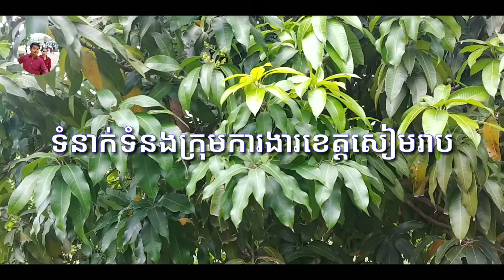AGID | ចុះប្រឹក្សាបច្ចេកទេសបញ្ជាស្វាយខុសរដូវ ចំការបងរតនៈ | ស្រុកបន្ទាយស្រី ខេត្តសៀមរាប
ទំនាក់ទំនងក្រុមការងារ
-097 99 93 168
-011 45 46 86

សូមអរគុណចំពោះបងប្អូនដែលចូលចិត្តទស្សនាឆានែលយូធូបរបស់ខ្ញុំទាំងអស់គ្នា! 🙏🙏🙏 បើស្រលាញ់ ចូលចិត្ត សូមកុំភ្លេចចូលទៅចុច Sub ឆានែលរបស់ខ្ញុំមួយទៀតផង!